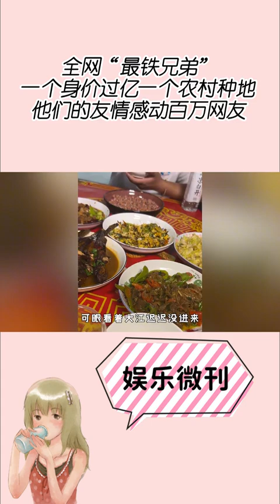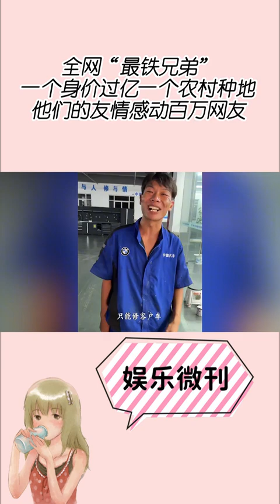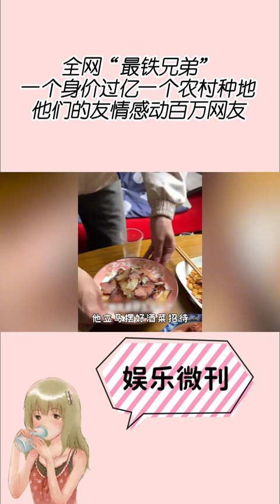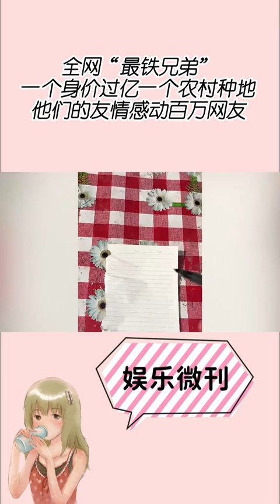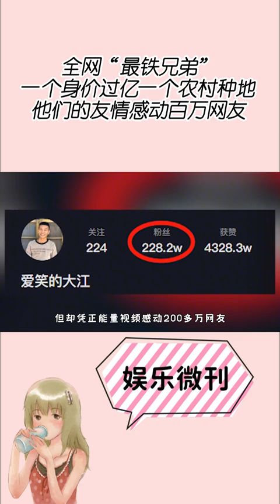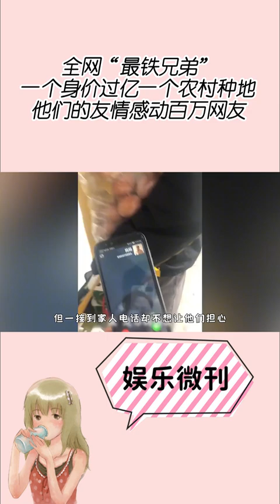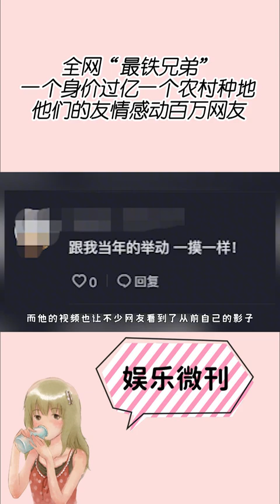全网“最铁兄弟”一个身价过亿一个农村种地，他们的友情感动百万网友。